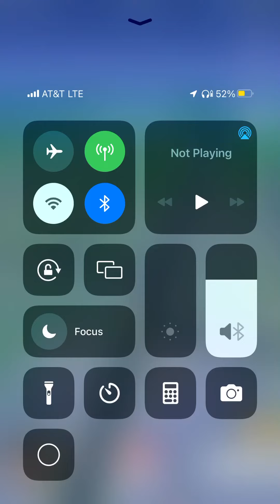Pokémon go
If you like this sub and like for more